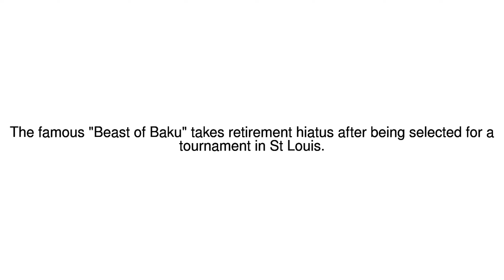News Update Chess legend Kasparov suspends retirement for tournament 14/08/17